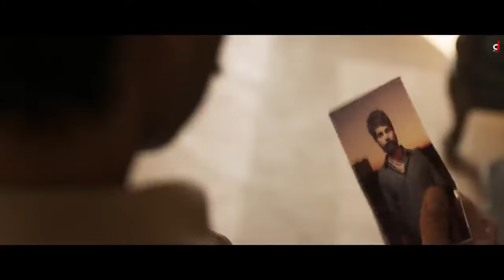edi kedi mantri naal yaari ve jatta || fasda fasda bach janda har vari ve jatta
edi kedi mantri naal yaari ve jatta

fasda fasda bach janda har vari ve jatta

jail new punjabi song

jail new song deepak dhillon

deepak dhillon new punjabi song

deepak dhillon new song jail

deepak dhillon new song